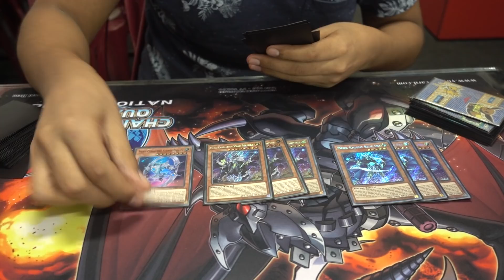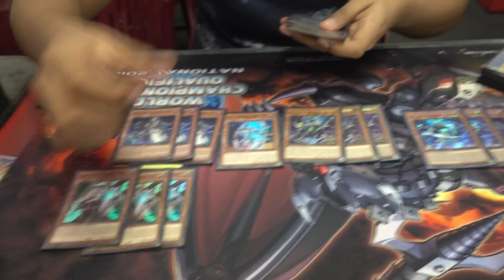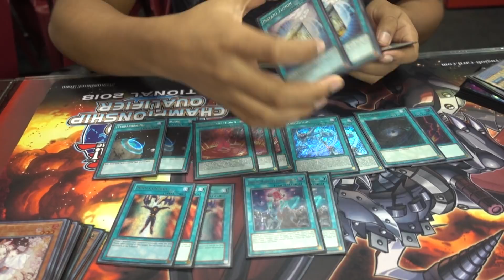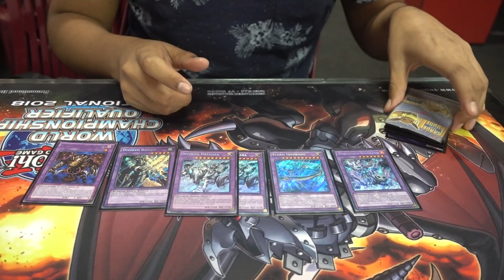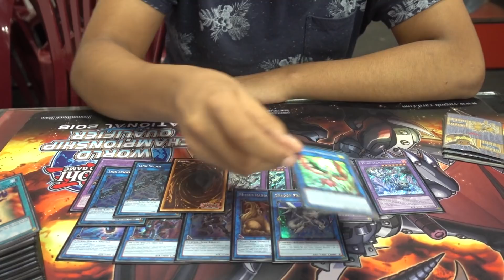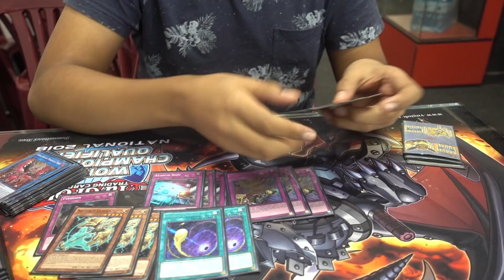Mekk Invoked / Rafael Fernandez - Top 16 Nacional Lima 2018